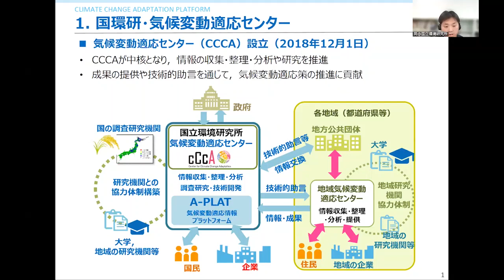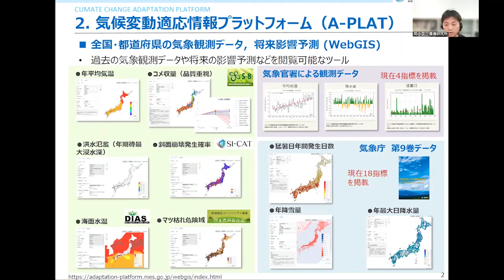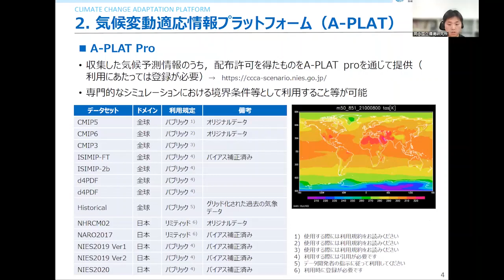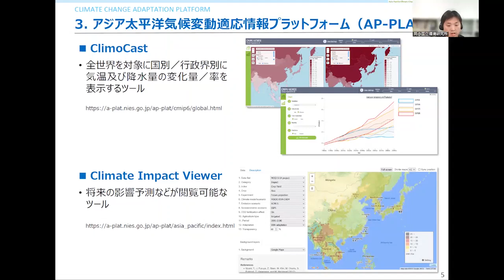「国環研が発信する気候変動適応のための科学的情報」【気候変動リスク情報の活用促進に向けた公開シンポジウム】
「国環研が発信する気候変動適応のための科学的情報」
国立環境研究所 気候変動適応センター 主幹研究員　岡 和孝

開催日時：2022年10月11日
開催形式：オンライン開催
共催：環境省・国立研究開発法人国立環境研究所 気候変動適応センター